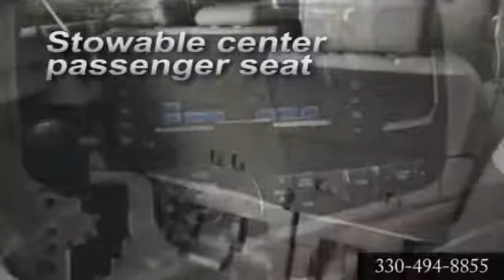New 2013 Toyota Sienna Canton Akron OH Cain Toyota Canton OH Akron OH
Cain Toyota
6527 Whipple Ave NW
Canton OH Akron OH, 44720